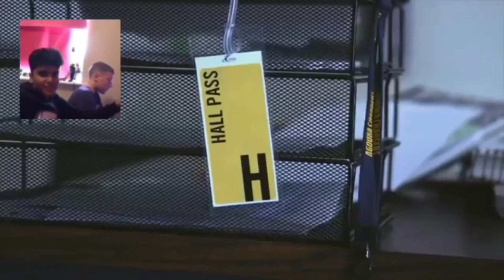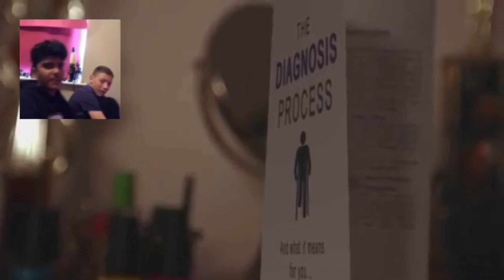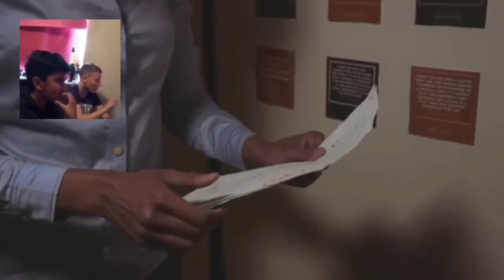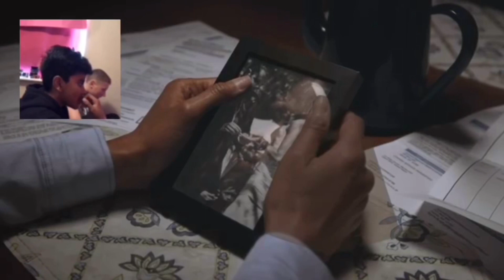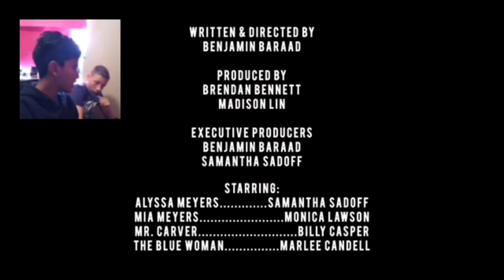TKM- to crypt tv-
Shout out - TKM- JDalby